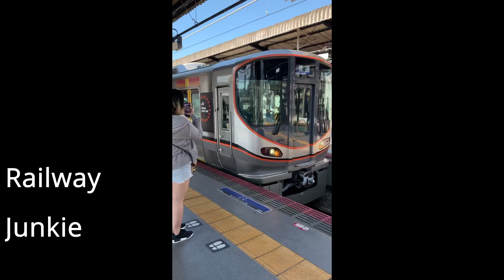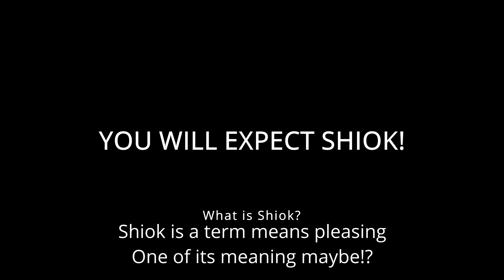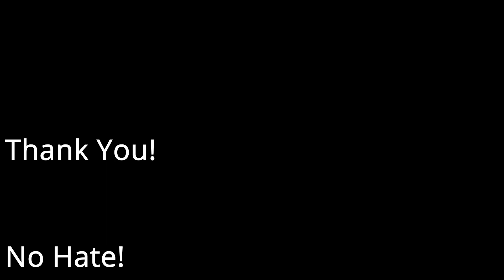Vlog_1_What to Expect on this Channel?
This is might be a come back video edit, still an amateur
a rookie, a newbie.
This Video is made to show what contents I can share in the near future,
things I do and things I like to do and crazy things I run into.
no hate and no drama, just some good vibes and positive thoughts.
Peace.